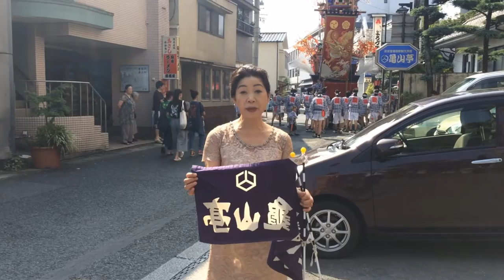日田祇園祭 隈地区 平成28年・2016年7月24日（日曜日）まとめ